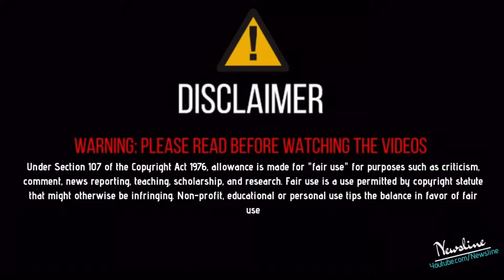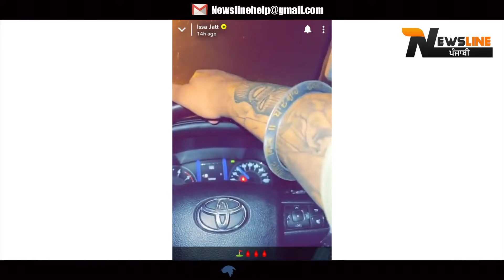LIVE ! | BABBU MAAN ਦਾ SIDHU MOOSEWALA ਨੂੰ ਵੱਡਾ ਜਵਾਬ- BAI BAI ਵਾਲੇ ਅਸੀਂ ਡਿੱਗੀਆਂ ਚ ਲੱਦੇ ਹੋਏ ਆ ?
LIVE ! | BABBU MAAN ਦਾ SIDHU MOOSEWALA ਨੂੰ ਵੱਡਾ ਜਵਾਬ-  BAI BAI ਵਾਲੇ ਅਸੀਂ ਡਿੱਗੀਆਂ ਚ ਲੱਦੇ ਹੋਏ ਆ ? | NEWSLINE PUNJABI
FARMERS MESSAGE - ਕਿਸਾਨ ਹਿਤੈਸ਼ੀ ਬਿੱਲ ਰੱਦ ਕਰੋ !
COVER TOPICS -
 sidhu moosewala
sidhu moosewala live
sidhu moosewala last live

Newsline Team